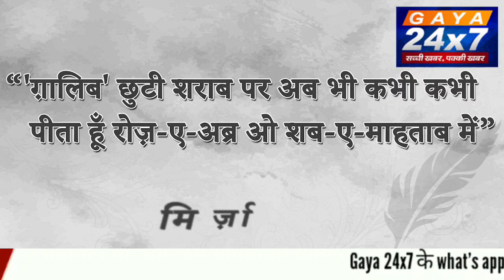Mirza Ghalib Birth Anniversary: महान शायर मिर्जा गालिब का जन्मदिन आज, उनके शेर, दिवाने है लोग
Gaya 24x7 Mirza Ghalib Birth Anniversary: महान शायर मिर्जा गालिब का जन्मदिन आज, उनके  शेर, दिवाने है लोग